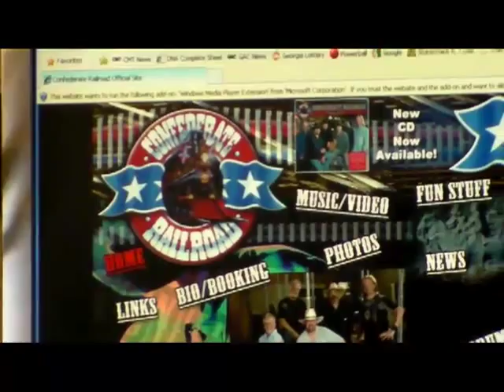Danny Shirley Interview.mp4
Jamie Roberts of 107.9 The Duke, Chattanooga's Country Station, interviews Danny Shirley of Country band Confederate Railroad, March, 2010.